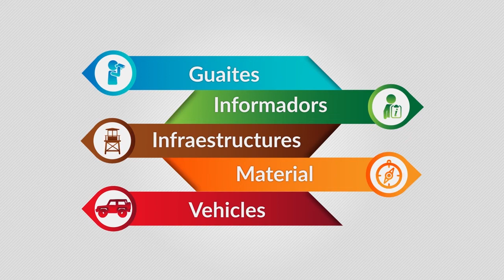Pla de Vigilància contra Incendis Forestals- PVI 1/3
El Pla d'Informació i Vigilància contra Incendis Forestals (PVI) de la província de Barcelona és el conjunt d'accions informatives, dissuasòries i d'anticipació, dirigides a evitar l'inici dels incendis forestals.